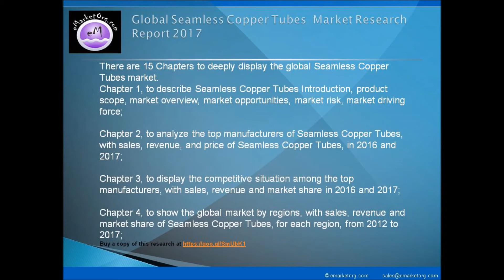Seamless Copper Tubes Market to Significant Development by 2022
Seamless Copper Tubes actually mean a non- welded Copper Tubes, (the word tube says that it has a central cavity, means hole) this means there would no scars or marks on the surface of the tubes.

Browse the Complete Seamless Copper Tubes Market Report with comprehensive Table Of Contents @